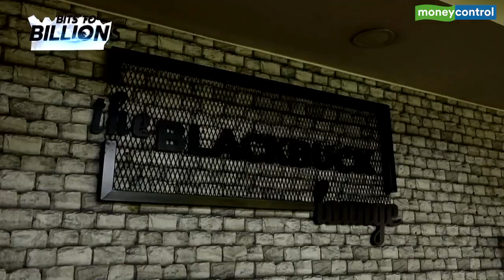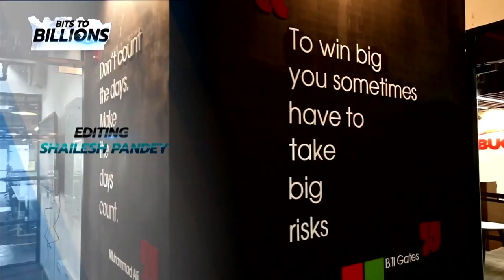One In Three Truckers In India Uses BlackBuck: How Rajesh Yabaji Wants To Transform Trucking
Founded in 2015 by Rajesh Yabaji, Chanakya Hridaya and Ramasubramaniam, BlackBuck is an online trucking logistics platform that was started with a mission to re-imagine and simplify trucking, by matching shippers with truckers. It helps shippers organise trucks, have real-time visibility and have end-to-end freight management. It claims one in 3 trucks in India use its services, its customers include Coca Cola, Asian Paints, HUL and the Tata Group. Its services on top of loads include payments, telematics, and credit for truckers. It joined the unicorn club in July, 2021.
On this edition of Bits to Billions, BlackBuck cofounder and CEO Rajesh Yabaji spoke about going beyond the Uber of trucks; payments, telematics and credit play; Yabaji's army kid upbringing; optimism about the Indian economy; BlackBuck's near-death experiences and survival & the entrepreneurs who advise Rajesj Yabaji during tough times.